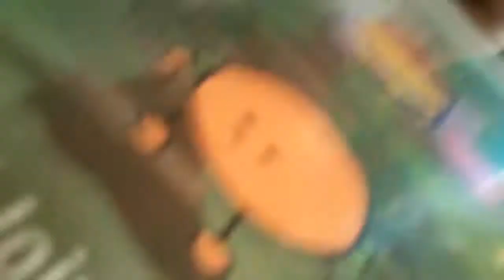Bundock Gets Down and Dirty~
JB Gets down and Dirty